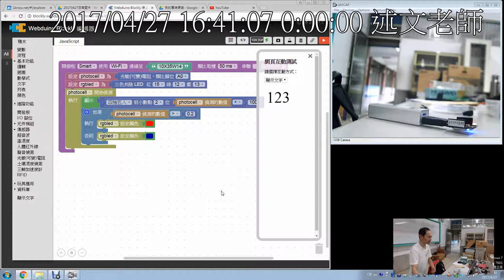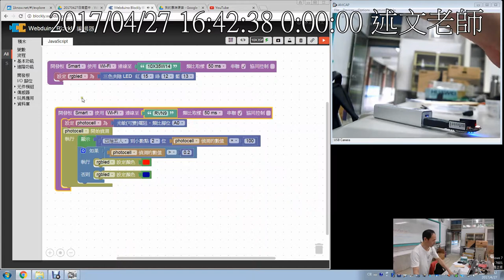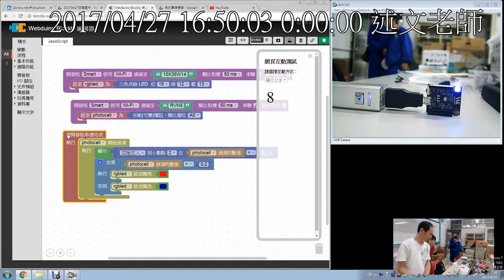08：透過光線強弱改變三色 LED 顏色 3：兩個Smart串聯動互1